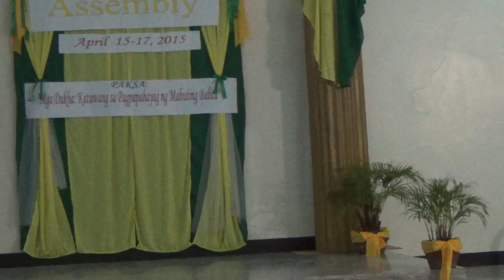04162015 kasoltare 2 11